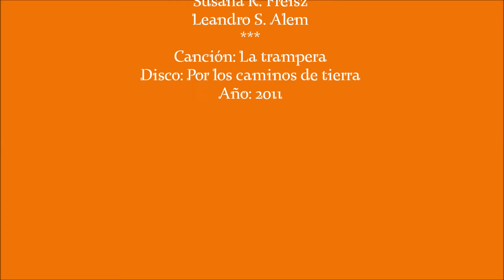02 La trampera - CECI RASPO presenta Por los caminos de tierra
CeciRaspo te propone un show musical entretenido, colorido y original
para toda la familia, de excelente calidad y calidez.

🌠 En el año 2009 creábamos el Grupo La carreta.
Eramos, CECI RASPO en violonchelo y voz, Guillermo Bobaparte en guitarra y voz, pero se iban a sumar más músicos cordobeses, dependiendo el proyecto que abordáramos.
🌠 En el año del bicentenario creamos Por los caminos de tierra, que fue un espectáculo y disco que recorria las sonoridades folkloricas de todas las regiones de nuestro extenso pais, de la mano de Don Pedro Urdemales, un personaje picarezco de cuentos tradicionales de nuestra región.
Para la grabación de los cuentos de Don Pedro Urdemales, tuvimos el honor de contar con la participación de José Luis Serrano en la voz de Doña Jovita, una abuela de nuestras sierras cordobesas, con su particular forma de hablar y sus expresiones tipicas de un transerrano.
🎨 La gráfica estuvo a cargo de Florencia Troisi, armada como una rueda de una carreta,  que al girar se veian todos los participantes del disco en ilustración.
** Este disco aún se consigue en Musica Nuestra
o en Balcarce 1053, San Telmo, Buenos Aires
Ellos te lo mandan a donde lo pidas!!
Así muchos niños pueden seguir escuchando y descubriendo estás canciones.

Nací en Córdoba, en primavera,  justo cuando el sol empezaba a calentar después de un largo invierno, al día siguiente del cumpleaños de mi hermano mayor.
En mi casa todos eran músicos: mis abuelos, mi papá, mi mamá y mis hermanos, todos tocaban instrumentos de cuerdas en la Orquesta Sinfónica de Córdoba. De ahí es que de tanto ver a la orquesta sonar, a los seis años, elegí el violonchelo para tocarlo yo.
Cuando me hice grande decidí cantar y tocar canciones, pero en shows para niños, porque me súper divertía en cada concierto jugando, contando historias, cantando y bailando.
Mostrando mis shows, recorrí muchos teatros grandes y pequeñísimas salas y escuelas y jardines de Córdoba, de los pueblitos de las sierras, de otras provincias y hasta de otros países.
Cantamos en ferias de Libros, en Festivales de teatro para niños, en eventos graaaaandes y chiquitos y siempre siempre lo hice con mucha alegría y jugando con el público y bailando y lo pasamos GENIAL!!